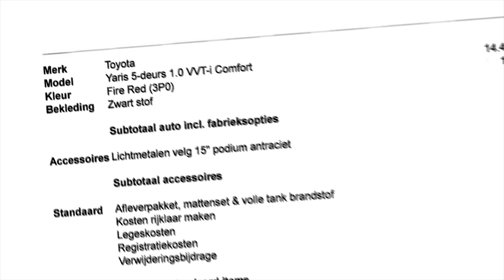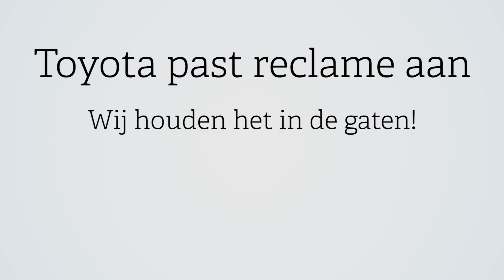Toyota Yaris reclame misleidend - Actie (Consumentenbond)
Stop Rijklaarmaakkosten! Ga naar De Toyota Yaris wordt in reclames voor een prijs 'vanaf €12.525' aangeboden. Er wordt geen melding gemaakt van rijklaarmaakkosten en een inruilpremie. Als de Consumentenbond de 'auto van het plaatje' wil kopen blijkt dat alleen mogelijk voor duizenden euro’s meer. Misleiding dus. De Consumentenbond vindt dat autofabrikanten niet meer dit soort reclames moet maken. Vind jij dit ook? Deel dan deze video!

Consumenten moeten prijzen van auto's goed kunnen vergelijken. Daarom moeten rijklaarmaakkosten in de aanbiedingsprijs worden opgenomen. Steun onze campagne